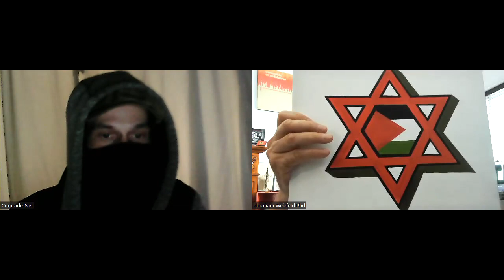Dr abrahim Weizfeld Phd charged with Criminal mischief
The Hate Crimes division of the Montréal police have charged Dr abrahim Weizfeld Phd, the Chairman of the Jewish Socialist Bund, with criminal mischief, which is subject to a penalty of 2 years imprisonment.
While the police did not make a hate crime charge, it was the intention of the Centre for Israel and Jewish Affairs to have made the initial accusation to the Hate Crimes Division June 21, 2023.
The accusor's name was changed to the Combined Jewish Appeal since the CIJA is a political Zionist party and it wants to make the charge appear as if it is coming from the Jewish community organisation, the Combined Jewish Appeal.
The first hearing will be taking place August 21, 2023.